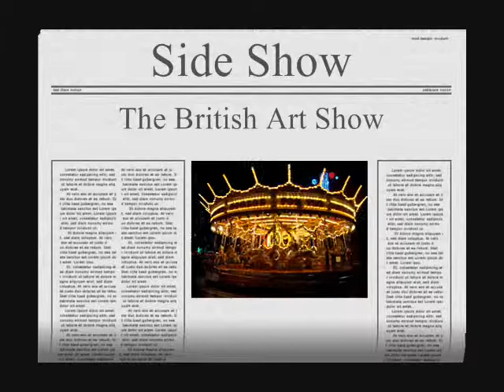Sideshow, The British Art Show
One Finch presents Tom Estes in 'Performance All Weekender' (as part of Sideshow, at The British Art Show, Nottingham)

The British Art Show is widely recognized as one of the the most ambitious and influential exhibitions of contemporary British art. Sideshow, which runs parallel to
The British Art Show, encompasses the fringe artist-led sector of the independent, do-it-yourself approach that the Nottingham contemporary art network is so known for. On Saturday 4th and Sunday 5th December, at the 'Performance All Weekender' (as part of Sideshow, at The British Art Show) One Finch presented a selection of some of the best national and international performance artists.

The British Art Show (BAS) is a major survey exhibition organised every five years to showcase contemporary British Art. The 39 selected artists have been chosen on the grounds of their significant contribution to contemporary art in the last five years. The exhibition is normally selected by three people who are appointed for their knowledge of contemporary art, Previously these had been artists and critics but more recently they have been selected from curators.This years British Art Show is the 7th reincarnation of the major exhibition by the Hayward Touring. Co-ordinated by Jennie Syson, Sideshow 2010 has various commissioned projects (supported by the Arts Council and Nottingham Visual Arts) across the city.

The 'Performance All Weekender' took place on Saturday 4th and Sunday 5th December at 'The Chameleon' in Nottingham, UK. Artists included: Hannah Gardiner Kiki Taira, Laurence Harvey, Victoria Gray, Natsumi Sakamoto, Ania Bas, Cai Mad For Real, Sammy Hope, The Elreys, Aunty Nazi, Simon Raven, Agnes Yit, Mel Brimfield,Duncan Ward, Nat Gillespie,Bean and Tom Estes